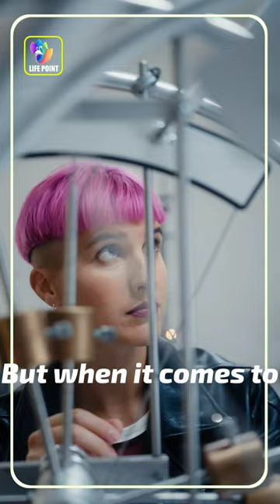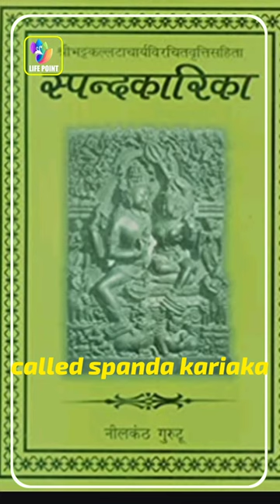How modern physics is connected with ancient Spanda karika || Gurudev Sri Sri Ravishankar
🛑 About Gurudev - World - renowned humanitarian , spiritual leader , and an ambassador of peace and human values . Through his life and work , Gurudev Sri Sri Ravi Shankar has inspired millions around the world with a vision of a stress - free and violence - free world . Gurudev founded The Art of Living , a non - profit organization that is engaged in stress - management and service initiatives across the world .

🛑 FAIR - USE COPYRIGHT DISCLAIMER Copyright Disclaimer Under Section 107 of the Copyright Act 1976 , allowance is made for " fair use " for purposes such as criticism , commenting , news reporting , teaching , scholarship , and research . * This video has no negative impact on the original works .
🛑 This video is for teaching purposes . * Have used videos to make learning and understanding easy .